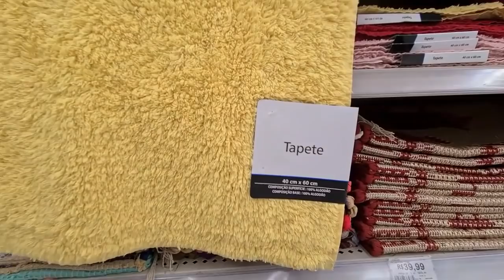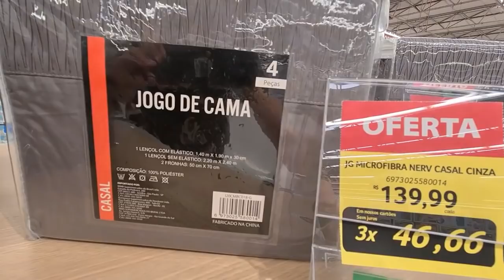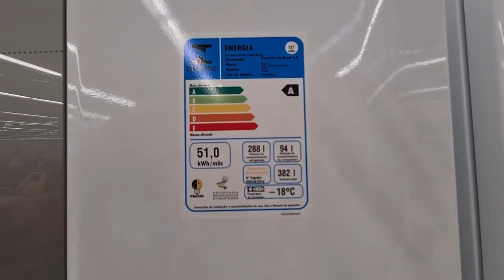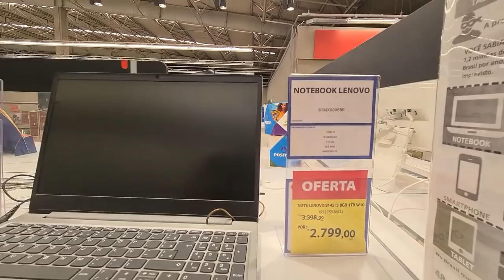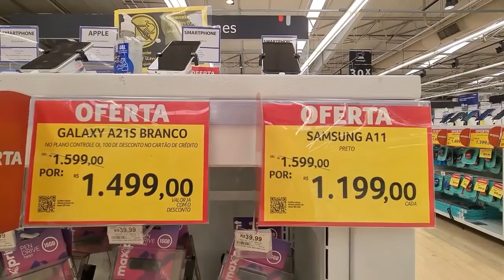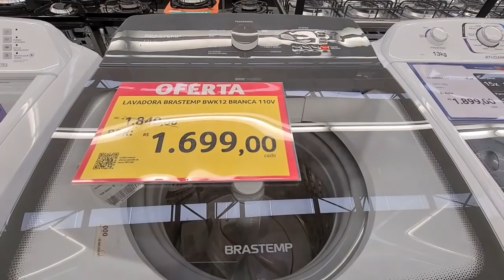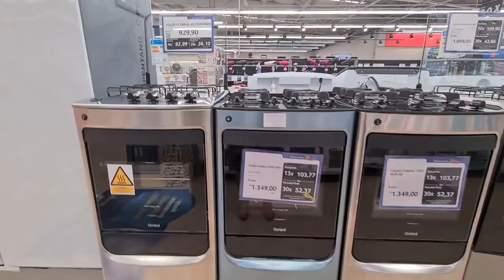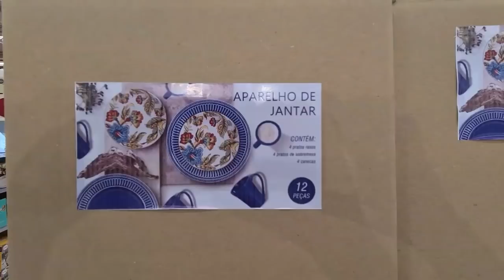SUPERMERCADO BIG - ACHADOS EM OFERTAS PARA O LAR - PROMOÇÃO E DESCONTOS NO SUPERMERCADO BIG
CONFIRA OS ACHADOS EM OFERTAS VÁRIOS DESCONTOS PROMOÇÃO LIQUIDAÇÃO NO SUPERMERCADO BIG ANTIGO WALMART BRASIL INSCREVA SE E DEIXA SEU GOSTEI PARA SER RECOMENDADO NO PRÓXIMO VÍDEO, SEMPRE COMPARTILHO PESQUISA DE PREÇOS DE VÁRIOS ELETRODOMÉSTICOS, ELETROPORTÁTEIS, MÓVEIS E UTILIDADES DOMÉSTICAS, SMARTPHONES, TV PARA O LAR PARA VOCÊS COMPARAR  OS PREÇOS ANTES DE IR ÁS COMPRAS PARA VOCÊ E SEU LAR.

Pesquiso, mostro pra vocês os achados para compararem com outras lojas, antes de fazer suas compras.

*Este é um vídeo de pesquisa de preço, não é patrocinado*
* Os preços e modelos podem mudar para mais ou para menos diariamente, a critério das lojas*

ACHADOS SUPERMERCADO BIG
COMPRAS NO SUPERMERCADO BIG
OFERTAS NO SUPERMERCADO BIG
PREÇOS SUPERMERCADO BIG
PROMOÇÃO NO SUPERMERCADO BIG